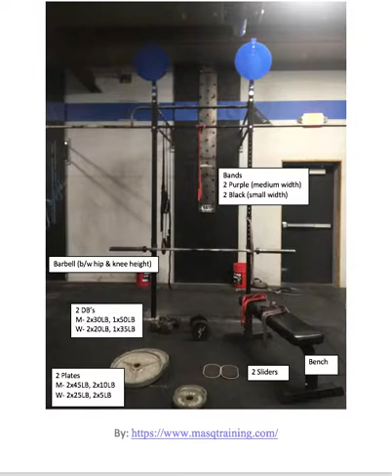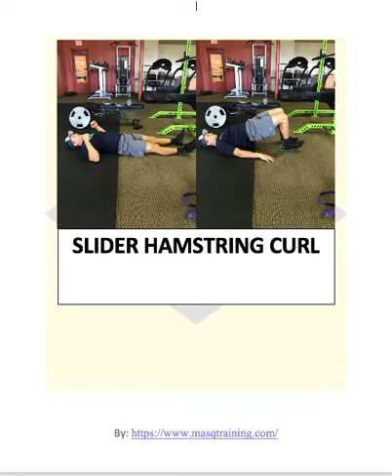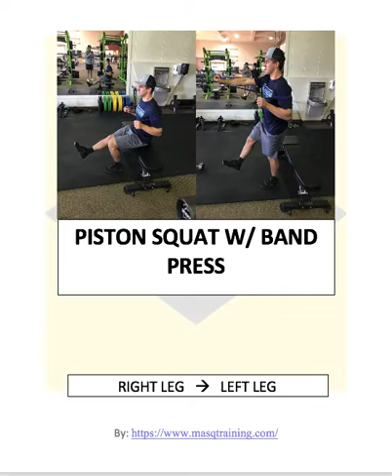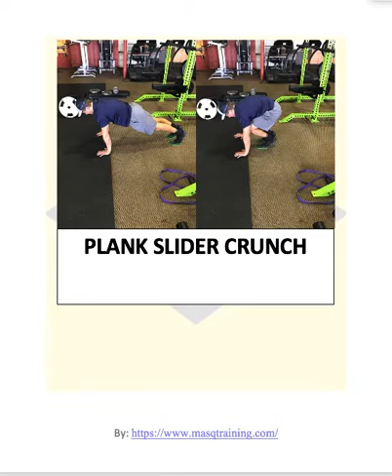GPP Giant Circuit Exercises - No Audio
Regan Quaal - Strength & Conditioning Coach at the University of Providence